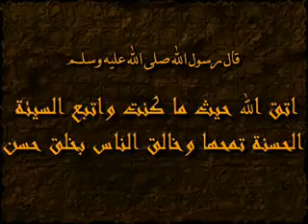أجمل دعاء يمكن أن تسمعه مع الشيخ محمد متولى الشعراوى.flv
دعاء رائع مع الامام الشعراوي